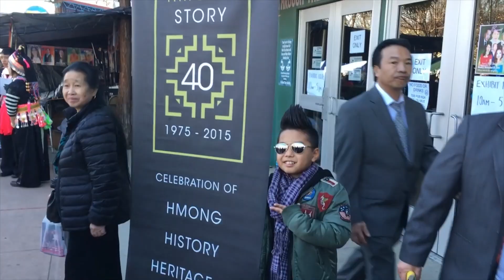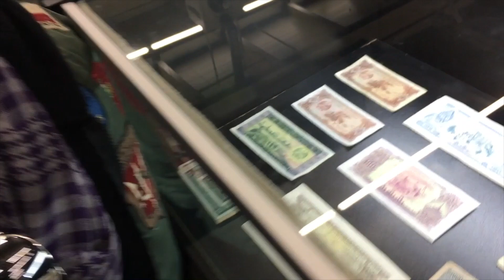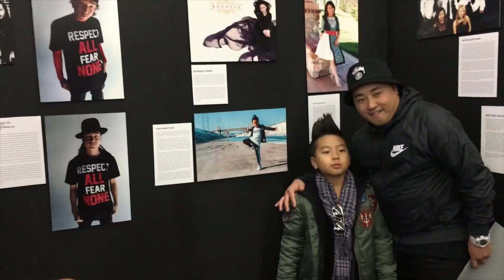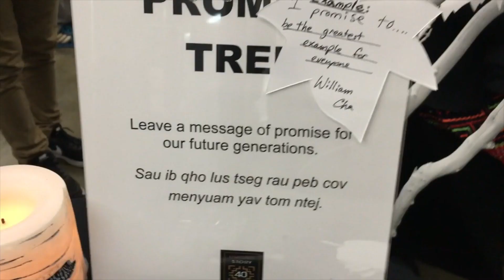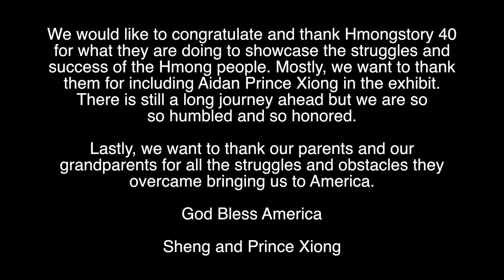HMONGSTORY 40 - Hmong History Exhibit | VLOG #5 | Aidan Prince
"The year 2015 marks 40 years of the Hmong migration
from Laos and Thailand to the United States of America.
To commemorate this special anniversary, an exhibition
comprising of photographs, stories, fine art, and artifacts
will be organized to showcase the Hmong experiences"

We would like to congratulate and thank Hmongstory 40
for what they are doing to showcase the struggles and
success of the Hmong people. Mostly, we want to thank
them for including Aidan Prince Xiong in the exhibit.
There is still a long journey ahead but we are so
so humbled and so honored.

Lastly, we want to thank our parents and our
grandparents for all the struggles and obstacles they
overcame bringing us to America.

-Sheng and Prince Xiong